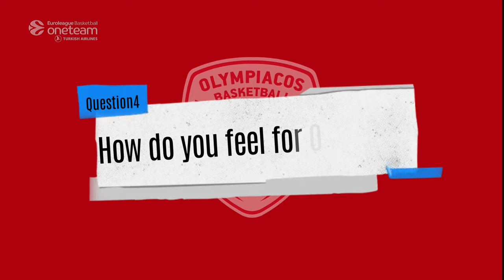Let the One Team Games begin!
Let the One Team Games begin! Η εβδομάδα που «τρέχει» (30/01 ως 02/02) είναι αφιερωμένη στο πρόγραμμα κοινωνικής ευθύνης ONE TEAM της Euroleague! Με αφορμή τον εορτασμό των ONE TEAM GAMΕS ,τρεις αθλητές μας μιλούν στην κάμερα του OlympiacosBC TV για το πρόγραμμα!